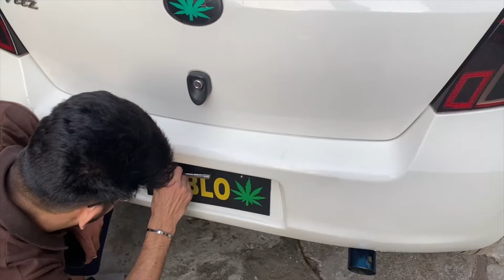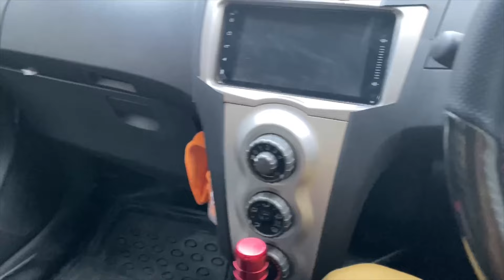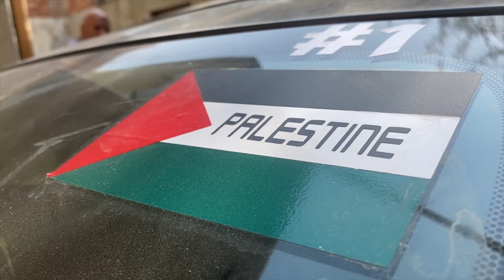Episode 89 || 2 month baad service krwa hi li 😁🥲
Hope u all are doing good 😊
JazakALLAH ♥️

              : __brownboy._